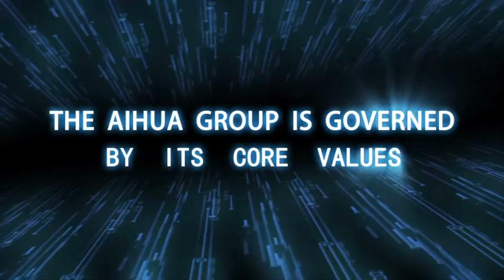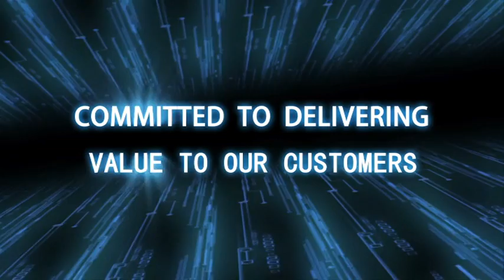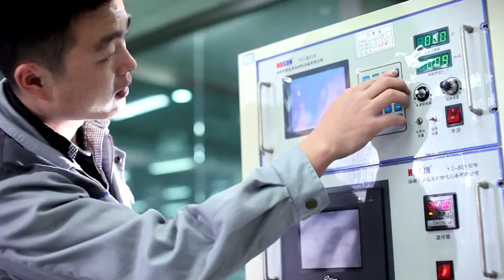The Aihua Group